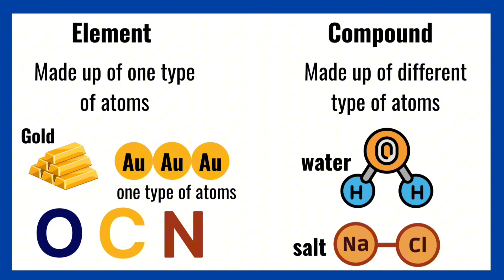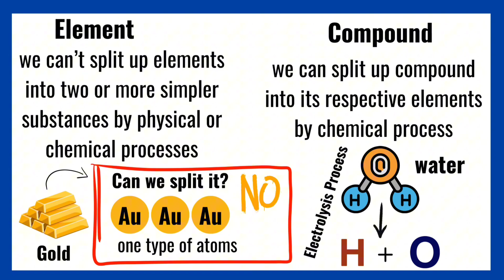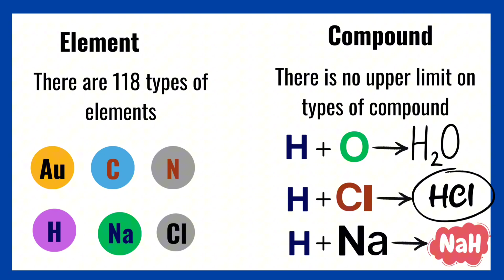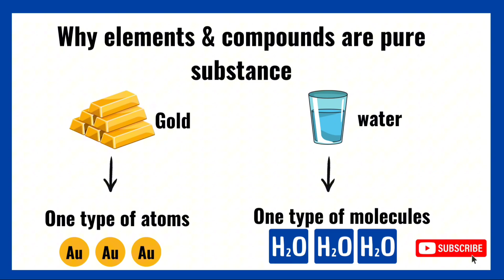Element and Compound || Difference Between Element and Compound || Chemistry || science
AssalamuAlaikum Everyone!
This video will teach you element and compound. you will learn the difference between element and compound with examples. Also you will learn why elements and compounds are pure substance at the end of this video